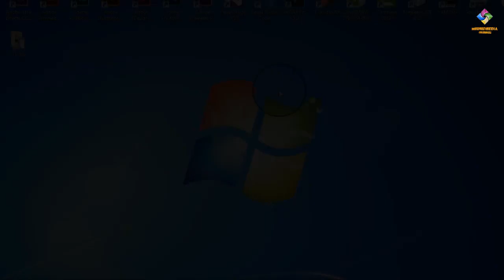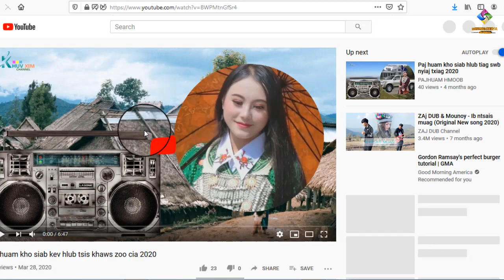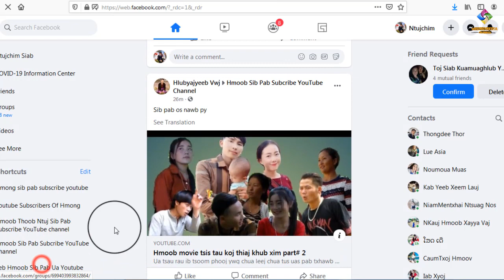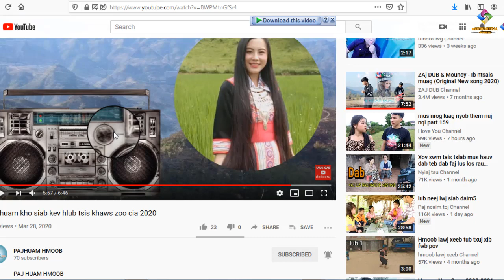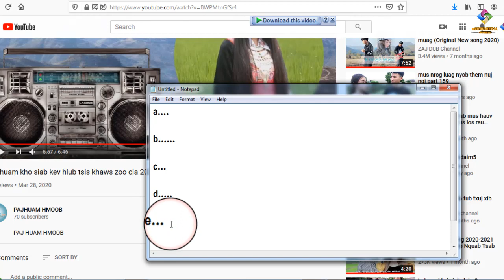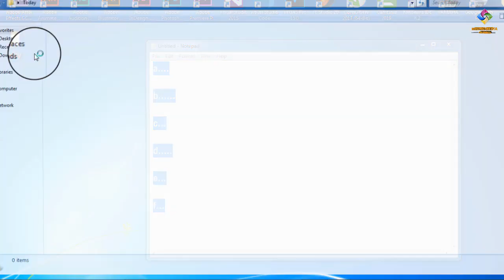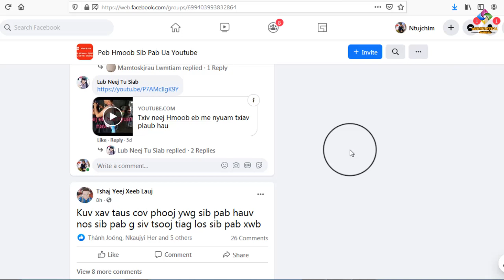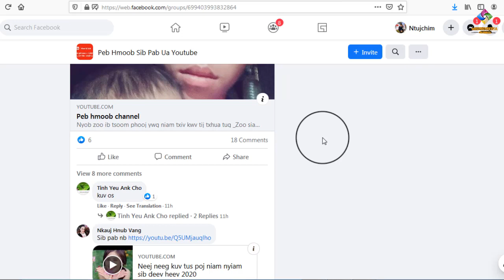Qhia Subscribe li cas thiaj tsis txhuam cai Youtube 2020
Hmoob video kev lom zem